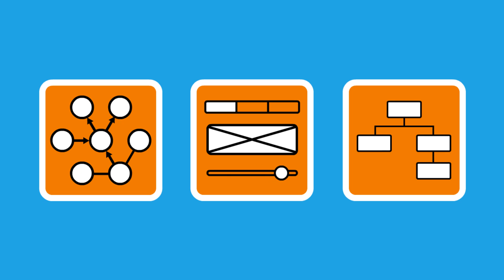Lucidchart Overview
Lucidchart is the best way to create and share professional diagrams and communicate visually

Within minutes of signing up, you can collaborate with anyone, anywhere, on any device.

Lucidchart is the web's leading diagramming and visualization application. With this intuitive, cloud-based solution, anyone can learn to think visually and collaborate in real time while building flowcharts, mockups, UML diagrams, and more. Lucidchart is utilized in over 175 countries by more than 7 million users, including Comcast, NASA, Netflix, Target and Xerox.

Here's the situation: you and Kristen need to collaborate on some diagrams for a project due tomorrow morning. There's just one problem. You're in San Francisco and Kristen's in Stockholm. Now the clock is ticking down and you're thinking, "I wish there was some way we could work on this document at the same time."

"Hey Kristin, could you send me your latest version? Wait this doesn't have the changes I told you to make. Let me send you mine. No, no. That's not right. Ugh. There's no time to fix this. Presentation's in 30 minutes. I gotta go. Yeah, so I didn't quite have time to finish the diagrams but just imagine..."

Thankfully it doesn't have to be this way. With Lucidchart, you and your coworkers can create and edit diagrams and mock-ups together in real-time. Get on the same page with your team members and clients, literally. And make version tracking and back and forth emailing things of the past. When you've got something to communicate visually, Lucidchart gives you the tools to do it both intuitively and with style. So you can work from any device  anywhere you can log on to the web. Get started with Lucidchart now and discover the future of diagramming. Lucidchart. Diagrams done right.